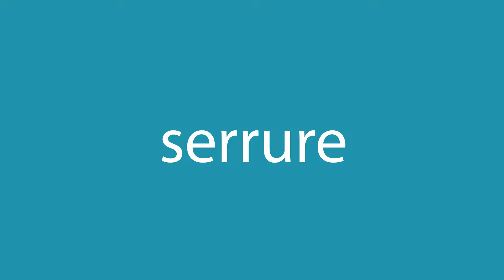Comment dire serrure en anglais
Comment dire correctement serrure en anglais? Ecoute avec nous.
Quelle est la traduction correcte du mot serrure du français vers l'anglais? Parlez comme les Américains. Aussi, comment écrire correctement le mot lock?